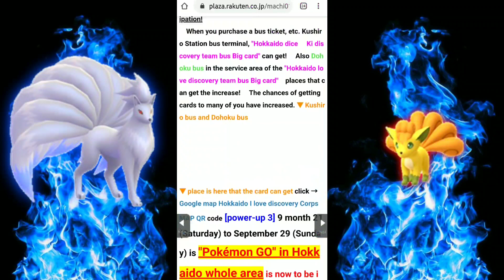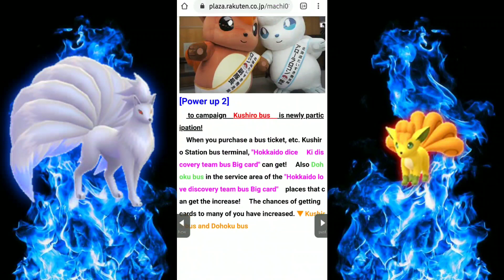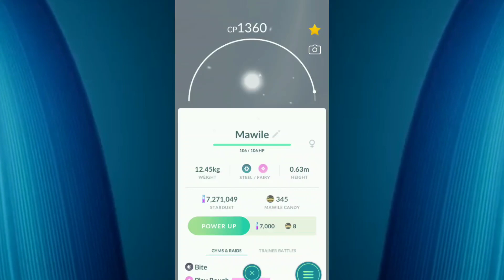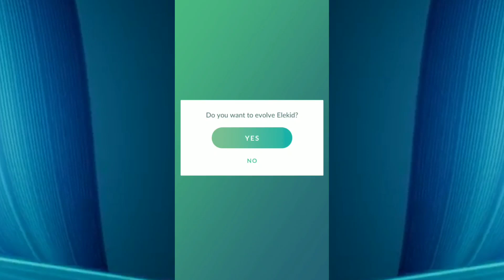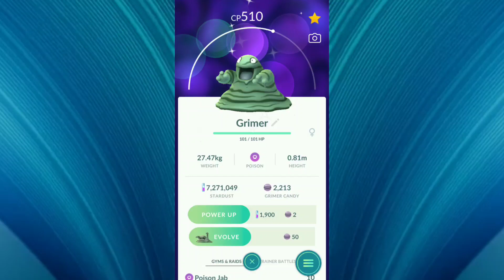SHINY KANTO VULPIX & NINETALES EVENT IN POKEMON GO? | New EX Raid Boss 9/21/19?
In this episode I'll be going over the possibility of a shiny Kanto Vulpix event revolving around Hokkaido.
▪️New EX Raid Boss list for after 9/21/19
▪️Shiny Vulpix event
▪️Hatching a shiny & evolving it
▪️Most recent 7km eggs hatched
▪️Catching Mawile and Absol in the wild